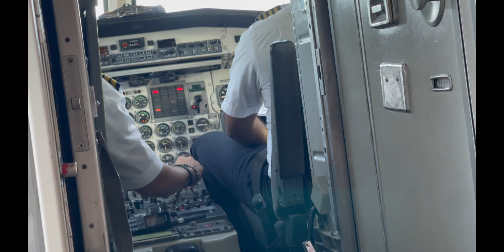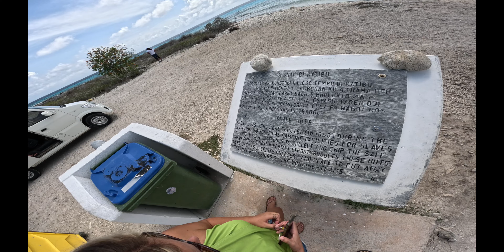Excellent Rugby Match in Bonaire | Lycans Curacao Rugby Sevens | Trip Vlog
The days was amazing. Flew in warm up and head to sleep.
Next day eat breakfast, went to the beach see salt mountains. play game.